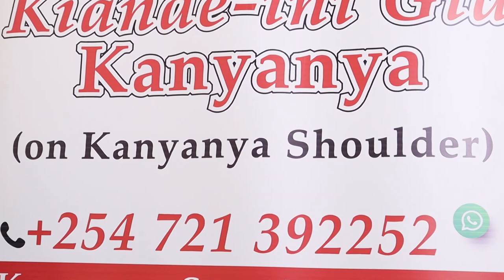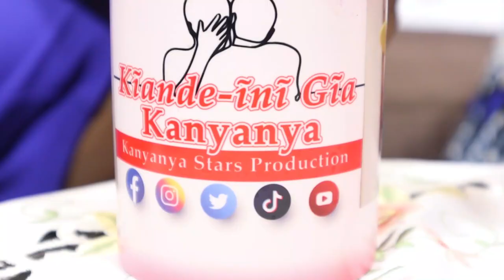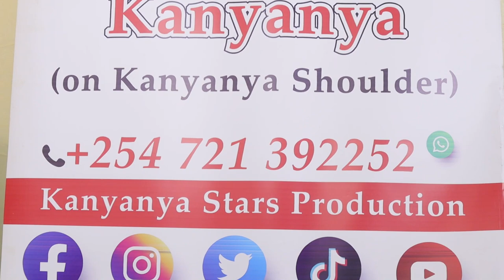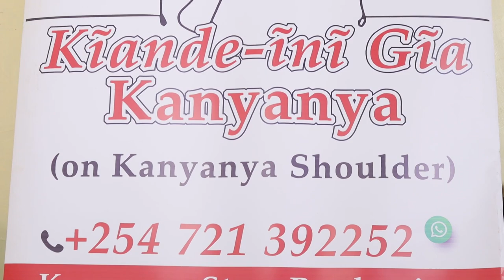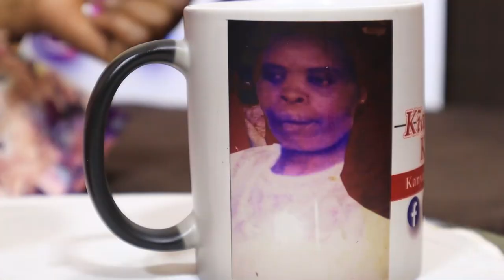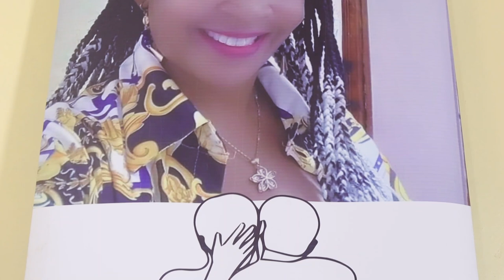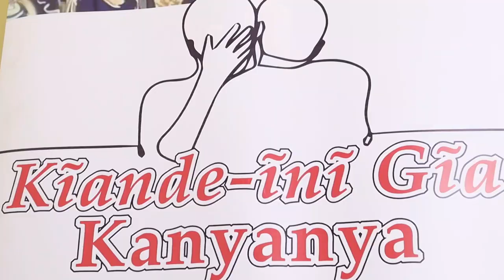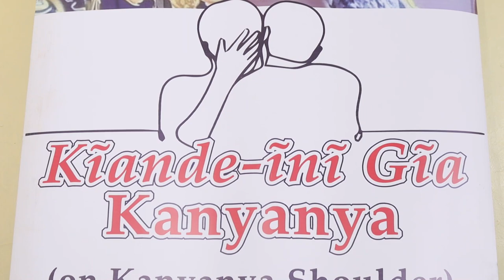KIANDE INI GIA KANYANYA PART FIVE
MY FATHER'S DEATH MADE MY MOTHER LOSE INTEREST IN LIFE, I WATCHED HER TAKE HER LAST BREATH.